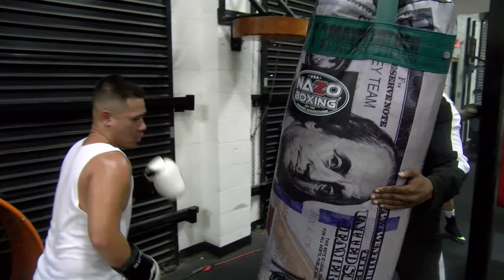Floyd Mayweather helps out novice fighter who is EXHAUSTED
When Floyd Mayweather helps you out, it doesn't matter how tired you are, you ush through it